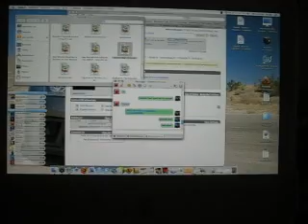MAC OS X